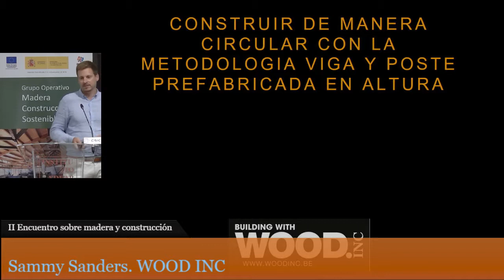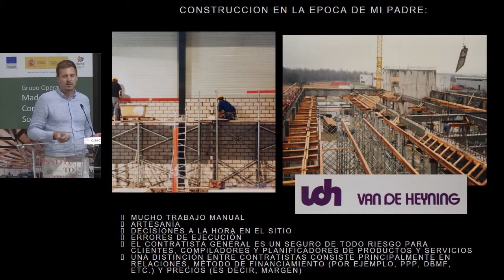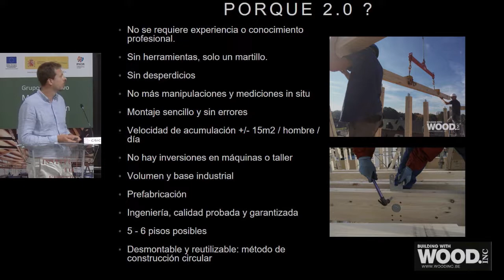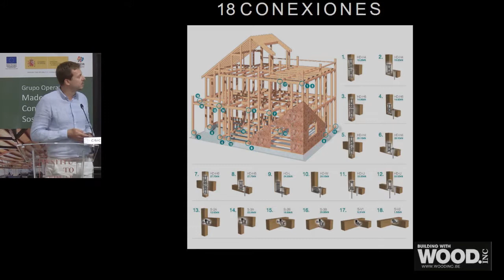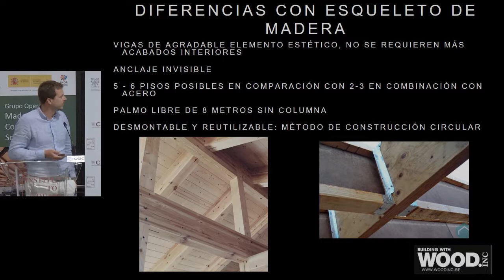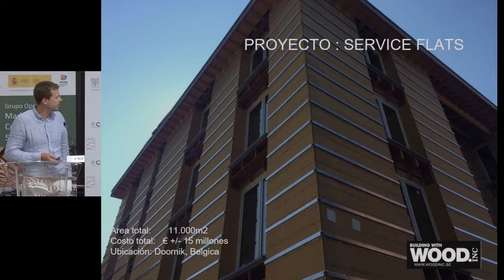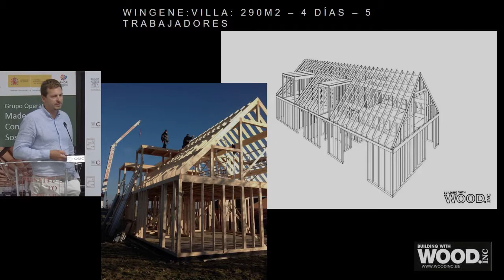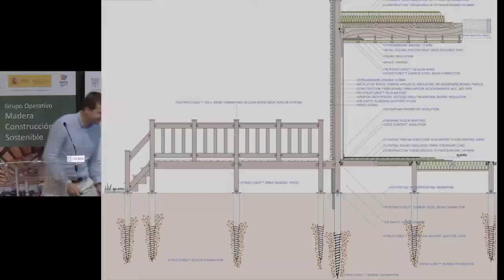Sammy Sander. WOOD INC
II Encuentro sobre madera y construcciÛn
Instituto de Ciencias de la ConstrucciÛn Eduardo Torroja (IETcc)
4 de julio de 2019